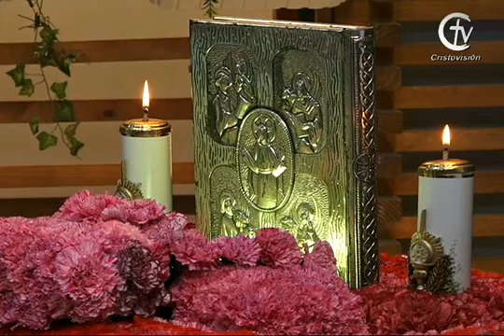TALLER DE ORACIÓN || Martes 01 de septiembre de 2020 || Canal Cristovisión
Bienvenidos al TALLER DE ORACIÓN.